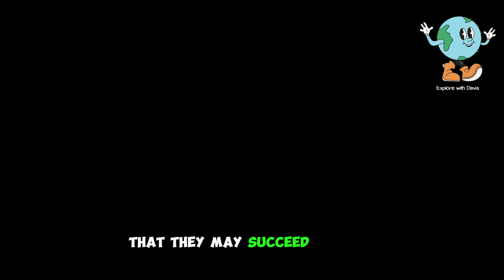"The Most Famous Extinct Creatures"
Welcome to our captivating journey into the world of "the most famous extinct creatures". In this video, we will explore the awe-inspiring realm of prehistoric animals and ancient species that once roamed the Earth but have now vanished from existence. From the towering giants of the dinosaur era to the fascinating ice age mammals, we will delve into their evolutionary history and unravel the mysteries hidden within their fossilized remains.

Join us as we travel back in time and encounter incredible creatures such as the majestic Tyrannosaurus Rex, the mighty Woolly Mammoth, and the enigmatic Saber-toothed Tiger. We will also delve into the fascinating world of marine life and discover the colossal Megalodon, an ancient shark that ruled the prehistoric oceans.

Through the lens of paleontology, we'll explore the significance of fossils and learn about the mass extinctions that shaped the course of life on our planet. From the intricate trilobites to the magnificent Pterosaurs and the intriguing Archaeopteryx, we will witness the diversity of extinct creatures and their vital role in understanding our own evolutionary journey.

Prepare to be amazed by the stories of the Dodo bird, the extinct flightless bird that became a symbol of human-driven extinction, and the once-abundant Passenger Pigeon, whose population dramatically declined due to human activities.

Get ready to immerse yourself in a world of wonder and discovery as we uncover the secrets of these iconic extinct creatures. Join us on this educational and thrilling adventure as we celebrate the remarkable legacy of the most famous extinct creatures that once inhabited our planet.

Let's embark on this extraordinary expedition into the past together!